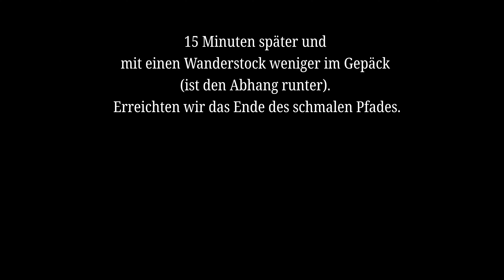Hochthron Salzburg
Berchtesgaden - Gipfelbesteigung zum Hochthron Salzburg mit 1853 Höhenmeter ab der Bushaltestelle Eishöhle (Gipfel Berg Tour Königssee).

Anstrengende Tour die mit sehr vielen beeindruckenden Landschaften in der Weite aus schwindliger Höhe begutachtet werden kann.

Für mich war die Tour auf bestimmten Passagen der reinste Horrortrip da nicht schwindelfrei und teilweise nur trittsicher.

Im unteren Teil des Steiges zweigt ein Stichweg zur Schellenberger Eishöhle ab, durch die im Sommer zwischen Juni und Oktober stündlich Führungen stattfinden.

Der Untersberglauf ist ein Berglauf der Superlative. 4,3 Kilometer über 2.500 Stufen den Reitsteig hinauf. Die Läufer bewältigten dabei 1.320 Höhenmeter.

Thomas-Eder-Steig

hiking,
wanderlust,
nature,
mountains,
naturephotography,
berge,
outdoor,
natur,
travel,